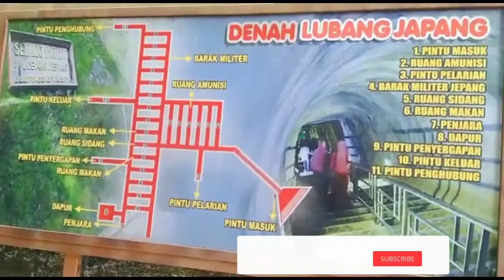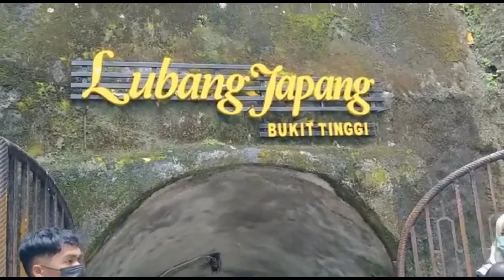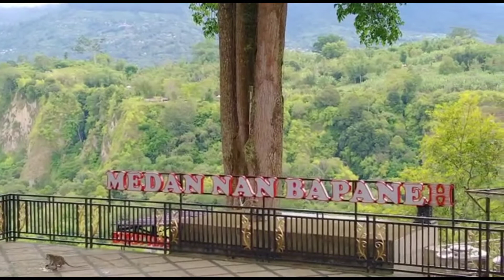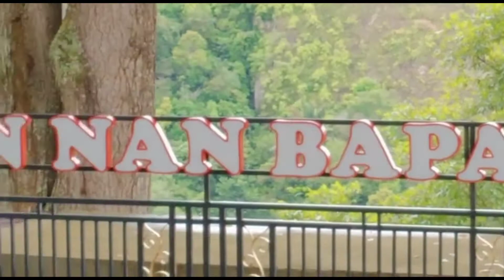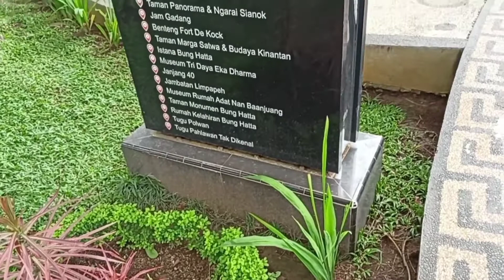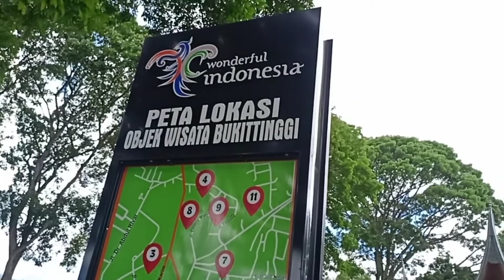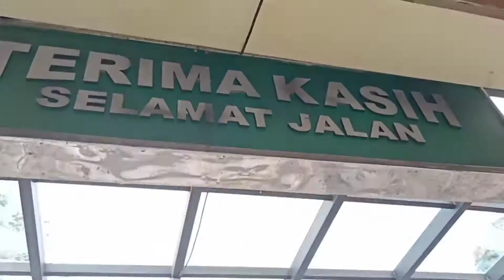LOBANG JEPANG BUKITTINGGI SUMATERA BARAT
Lobang Jepang sendiri berada di Taman Panorama yang berada di Kota Bukittinggi, Sumatera Barat. Jaraknya tidak terlalu jauh dari Jam Gadang yang berada di pusat kota. Jika jalan kaki hanya membutuhkan waktu kurang dari 15 menit.

Saat ditemukan pertama kali pada awal tahun 1950, pintu Lobang Jepang hanya 20 cm dengan kedalaman 64 meter. Lalu setelah dikelola dan dibuka secara umum oleh pemerintahan setempat pada tahun 1984, mulut lubang tersebut dibuat lebih nyaman untuk dilalui. Sayangnya dinding telah ditutup semen dan di bagian dalam juga banyak divariasikan untuk memasang panel listrik sehingga kehilangan bentuk aslinya.